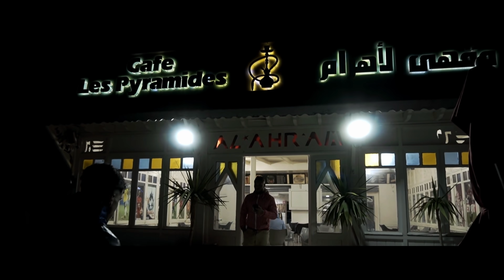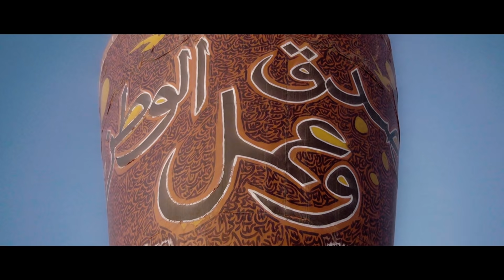Romeo - The Film (5ofech Elil X Sandi)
Réalisateur : Baher Ben Messaoud & Mourad Ben Youssef

Producteur : 357 MUSIC - MOMOTEK
Distributeur : CHBK MUSIC
Enregistrement/Mixage/Mastering : BLASTA STUDIO
Auteur : RABAH TALAL (TATI G13)